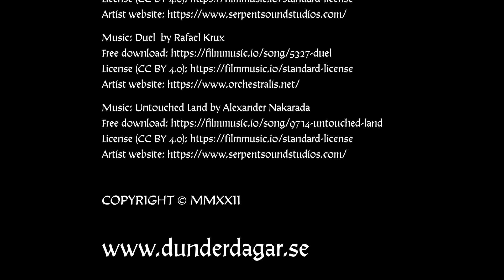Karl Kämpe the Adventurer: No Winter Lasts Forever